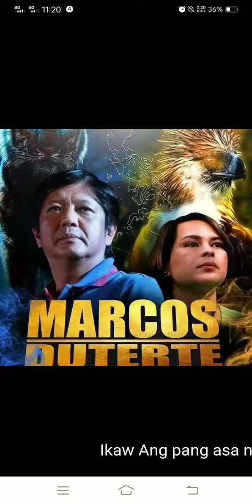ANG AMIN PANG ASA